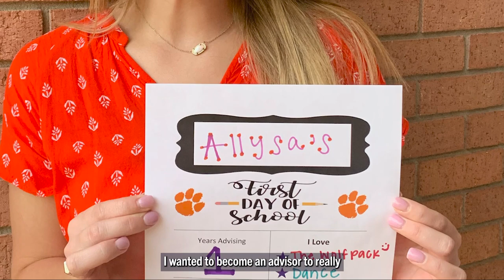Meet School of Nursing Adviser Allysa Sutton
Clemson University College of Behavioral, Social and Health Sciences

Department of Parks, Recreation and Tourism Management
Department of Public Health Sciences
Department of Sociology, Anthropology and Criminal Justice